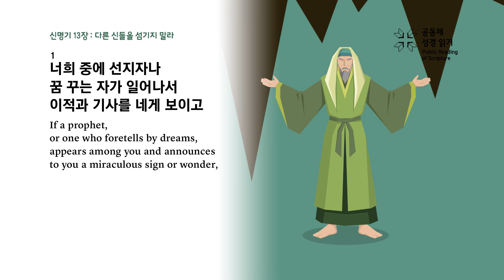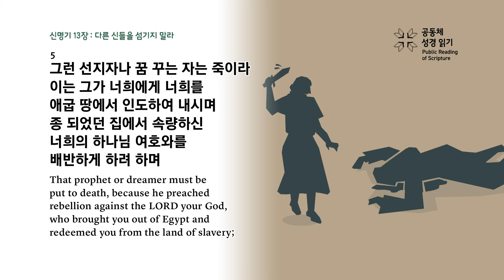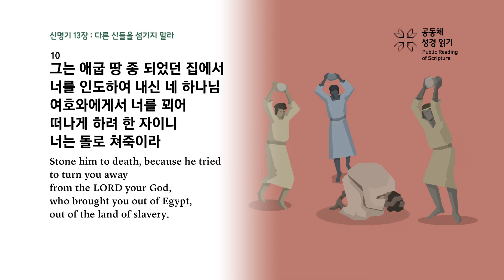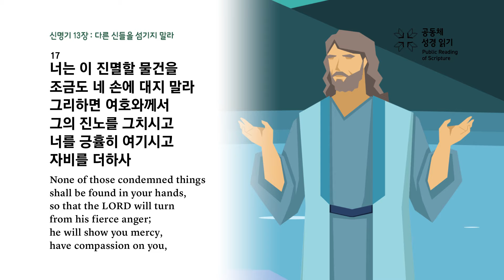신명기 13장